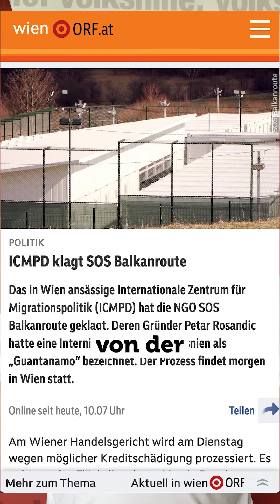Solidarität mit SOS-Balkanroute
Die SOS Balkanroute, also Organisation, ist eine ganz wichtige NGO in Österreich, die ganz konkret am Balkan hilft. Ich war selbst dabei. Respekt vor der Arbeit und danke dir, lieber Pero, dass du so viel Arbeit hier leistest und dass du auch aufgedeckt hast, dass es zu einer Errichtung eines Gefängnisses gekommen ist in Bosnien, eines illegalen Gefängnisses am Rande eines Camps für geflüchtete Menschen. Wegen deiner Veröffentlichung ist es scheinbar nicht umgesetzt worden. Und was bedeutet es jetzt für dich? Du wirst angeklagt von der Organisation, die das errichten wollte, als Person und als Organisation. Man sieht, dass Menschen, die Menschenrechte infrage stellen oder brechen. Menschen, die für Menschenrechte stehen, klagen, damit sie sie finanziell ruinieren und bedrohen als Personen sowie als Organisation. Alles, alles Gute lieber Pero für die kommenden Verhandlungen.